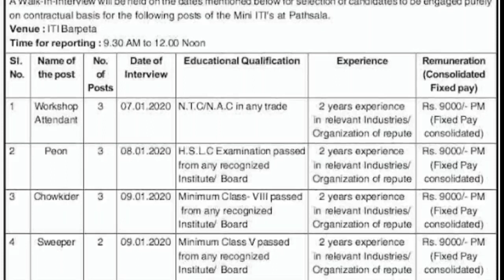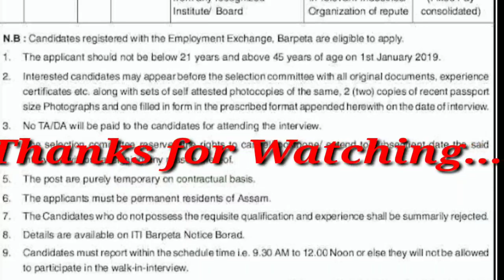Mini ITI Pathsala Recruitment 2020: Workshop Attendant, Chowkidar, Sweeper & Peon